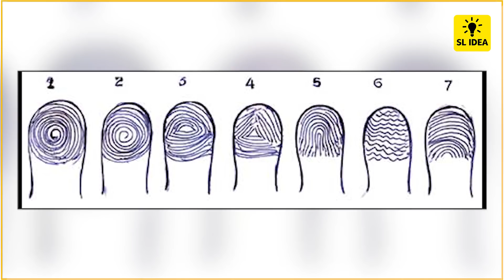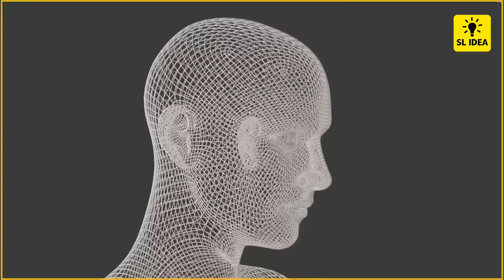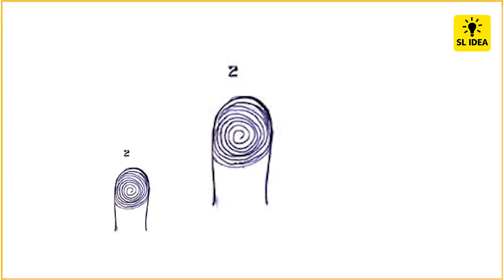What Your Fingerprint Reveals About Your Personality - Sinhala